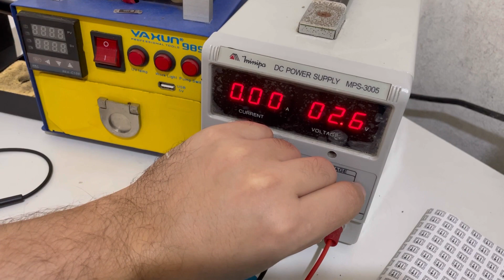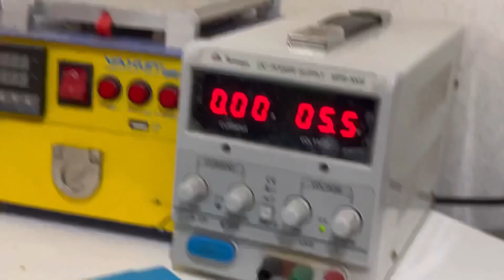Como dar choque na bateria de qualquer IPHONE | IPHONE NAO SOBE CARGA |. (Em detalhes)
- Olá meus amigos, hoje temos um vídeo relacionado a bateria do iPhone X. Aparelho chegou na assistência sem ligar e com a bateria zerada. Espero que gostem

OBS: Nunca desiste dos seus sonhos. 🙏🏻